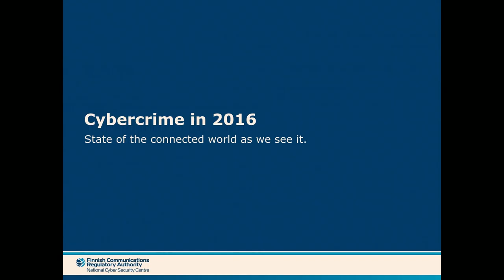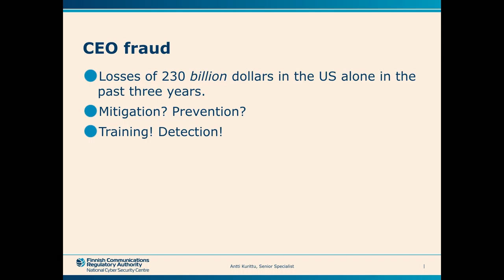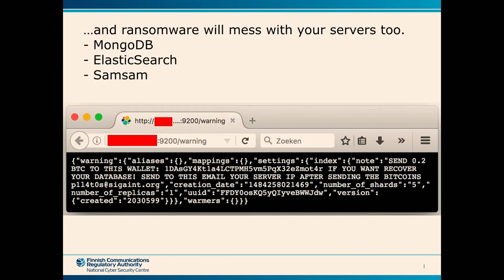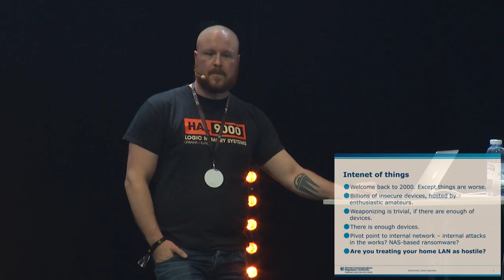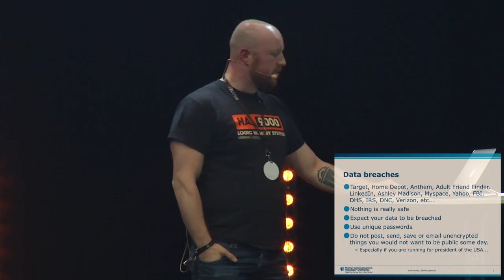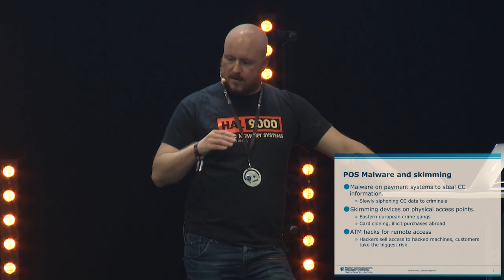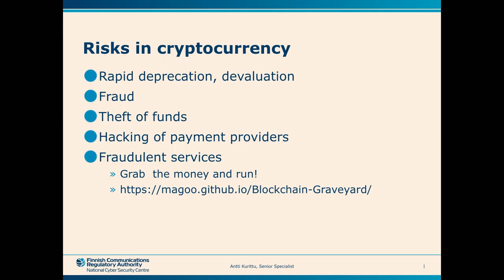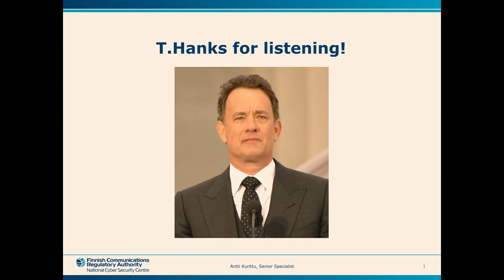Disobey 2017 - Antti Kurittu - Cybercrime in 2016